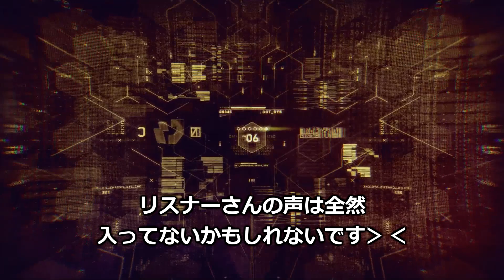【IW実況】TDM実況！リスナーさんと遭遇したのでフレンド登録送ってみた【Rush GreedZz】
Rush eSports部門 GreedZz
CoDのeSportsルールの方で、大会優勝を目指して活動しています。

感度 5 タクティカル

主にCoDのランクマッチ、交流戦の動画を上げています！